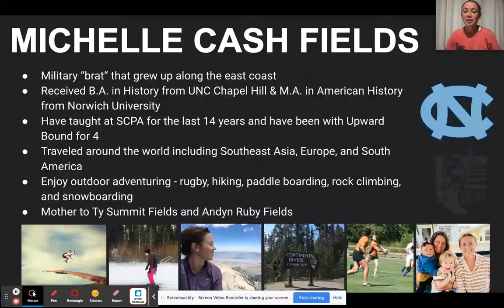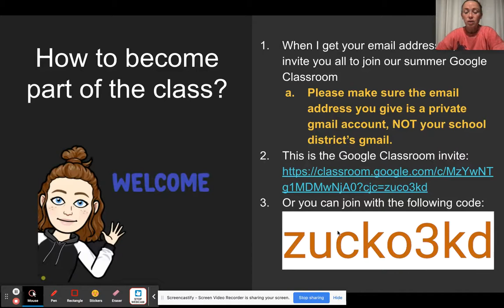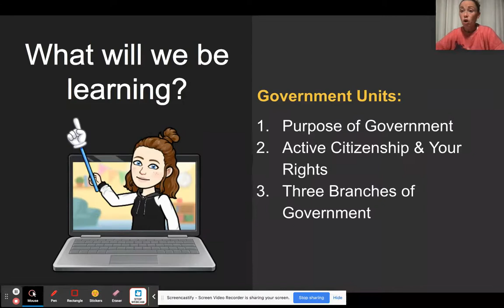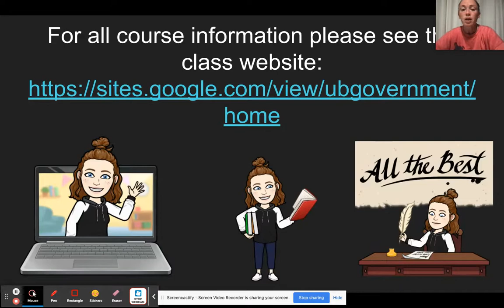UB Orientation Video